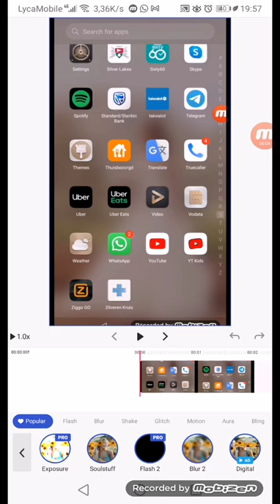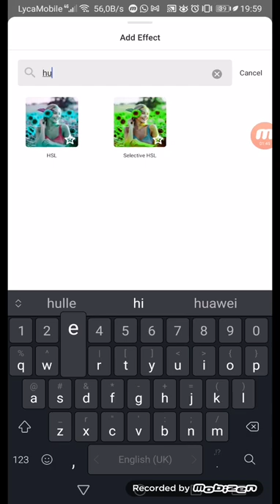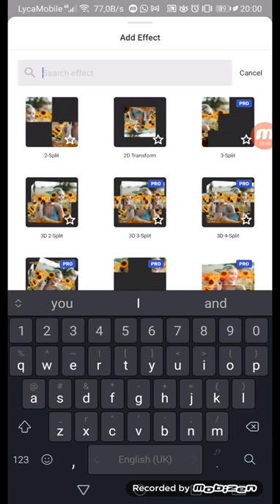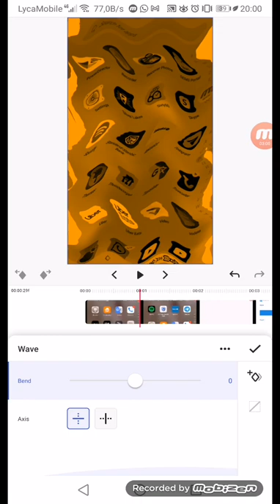How to make Trendyol Electronic Sounds on Funimate